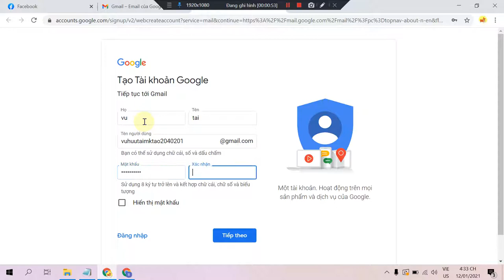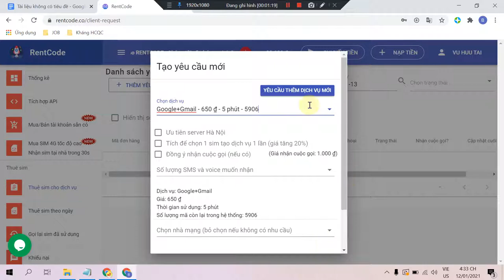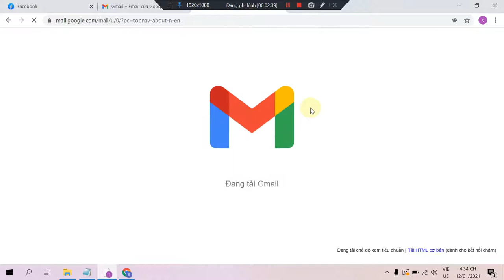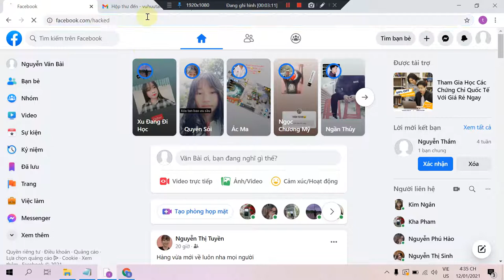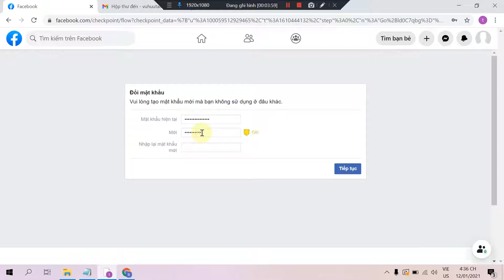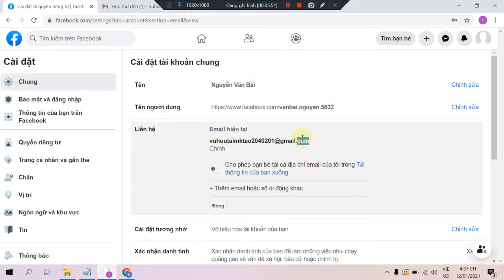Thay pass và email ko bị checkpoint